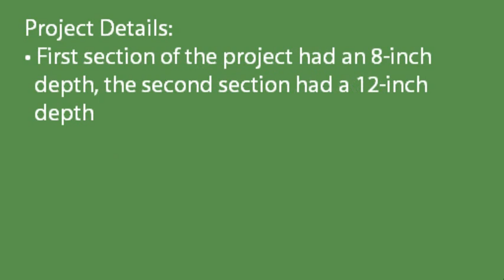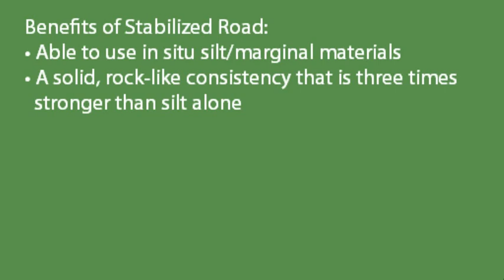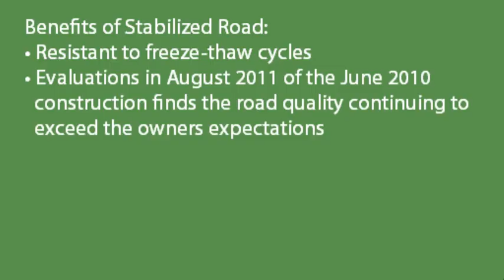Horseshoe Lake Road Construction Project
A 500-foot section of road in Wasilla, Alaska was constructed with the in situ silt materials, synthetic fibers, and Soil-Sement Engineered Formula® in June 2010. The first section was at an 8-inch depth the second section was at a 12-inch depth.